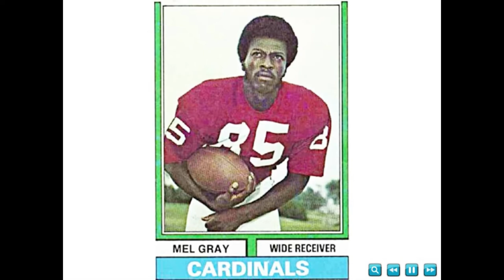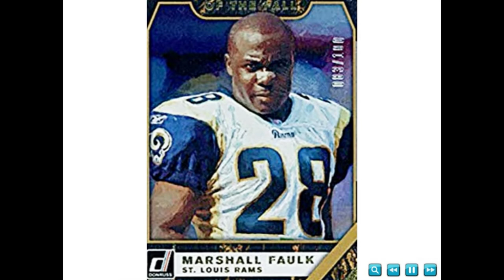SAINT LOUIS SPORTS MEMORIES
The city of Saint Louis, Missouri has a rich tradition in the participation and the appreciation of sporting activities in the United States. I need not to embellish the longstanding and rich history of the Saint Louis baseball Cardinals (beloved in the Saint Louis metro area, the Mid-west, arguably; throughout our nation).

High school football, soccer, and college basketball (particularly the Saint Louis University Billikens [basketball team]) are also highly endeared by many denizens of the Saint Louis metro area.

However; sadly, the four former Saint Louis sports franchises I am highlighting in my photo-slide production also used to occupy the spots of high admiration and enjoyment by many area sports enthusiasts.

(1) Saint Louis Browns - Baseball (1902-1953);

(2) Saint Louis Hawks - Basketball (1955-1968);

(3) Saint Louis Cardinals - Football (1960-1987);

(4) Saint Louis Rams - Football (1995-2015)

PHOTO CREDITS: Google Images, Shutterstock; Pinterest.com; Getty Images; Alamy; flickr; wikimedia, Topps; /Photos edited by: REIGNofTEARS.